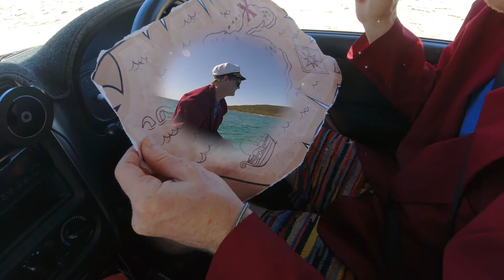Captain Bobbo and the Treasure Hunt Part 2 | Educational Videos For Kids with counting and colors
Join Captain Bobbo as he bumps into Captain Crabclaw, where they go on a treasure hunt adventure! A magic treasure map leads the captains to complete multiple challenges. Join Bobbo in singing the colours of the rainbow while catching different coloured fish!  Every day is full of learning with Bobbo in these educational adventures for toddlers and kids. From counting numbers, learning colors and singing the alphabet, Bobbo has it all covered.

Special Thanks to csak for the animations. Best animations the world has ever seen!

Rainbow song from: